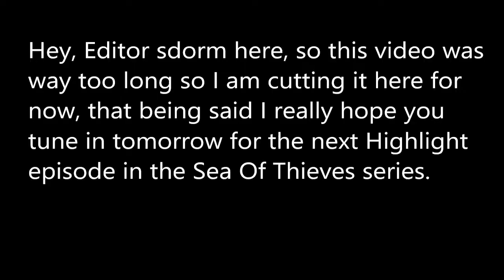Sea Of Snakes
Hey guys! Today is the second part of the Sea Of Thieves highlights.
I really hope you guys enjoy it. If you did, be sure to go back and watch the first part!